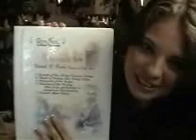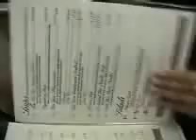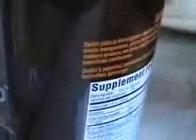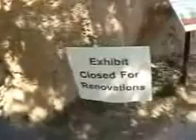The Lost Adventures of Hansel and Gretel, Eps. 1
The Lost Adventures of Hansel and Gretel
Episode 1: Padded Thighs
Runtime: 9m52s
A Twisted Tale Production

About "The Lost Adventures of Hansel and Gretel":
Discover the tales of two mischievious misfits that Mother Goose (intentionally) forgot.

In this episode, Hansel and Gretel stumble across a delightful little Thai restaurant and cavort among the beasts at the Virginia Zoo.